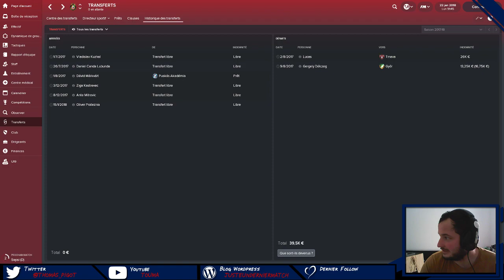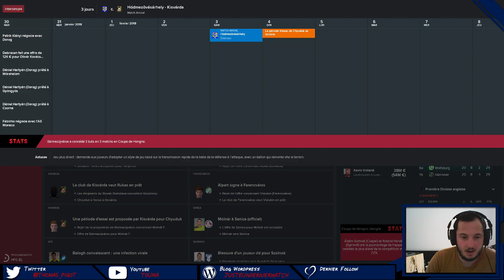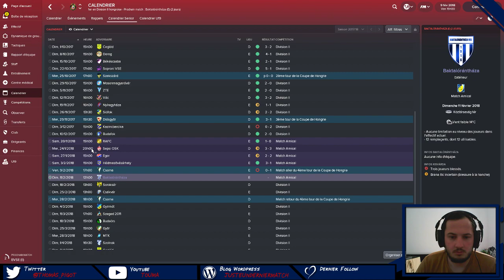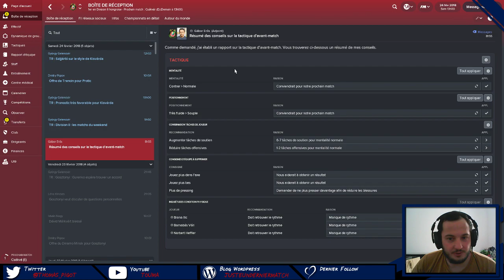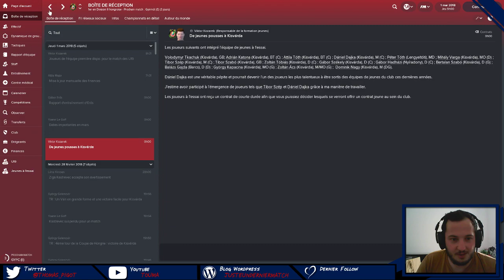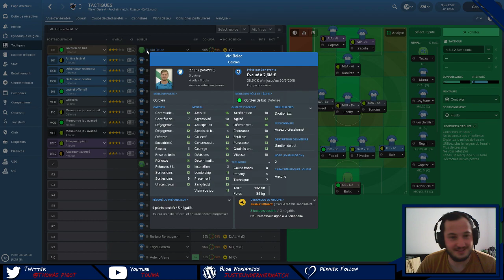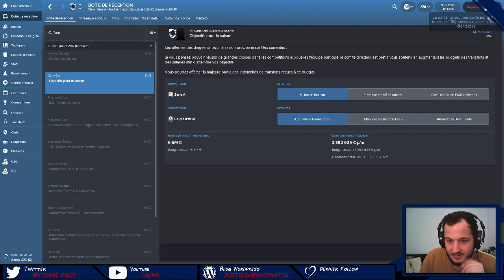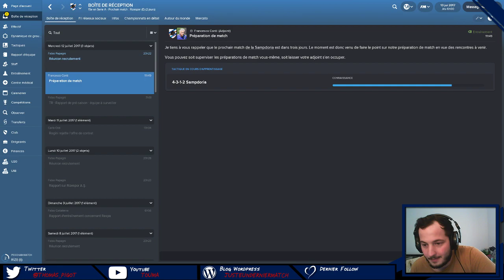Kisvarda - S1 E3